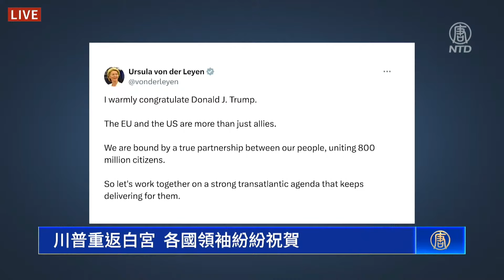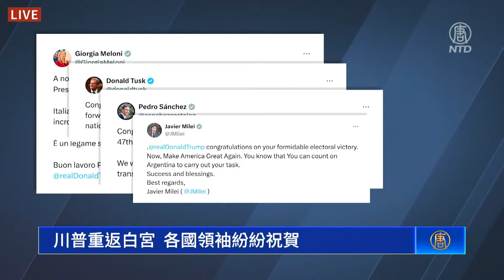確定川普當選即將重返白宮，國際盟友紛紛發聲表達祝賀！【2024美國大選直播精選片段】